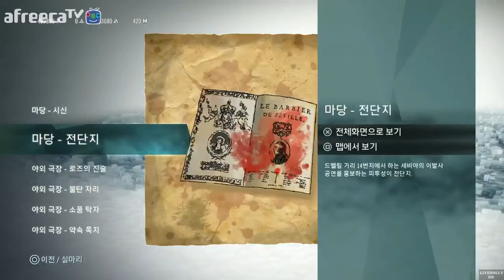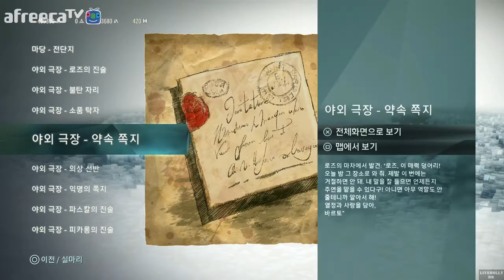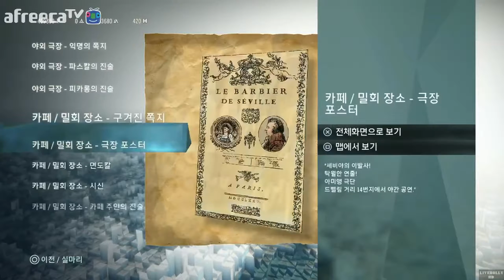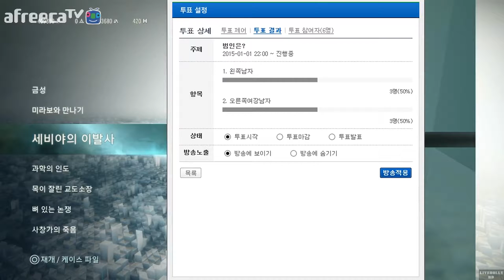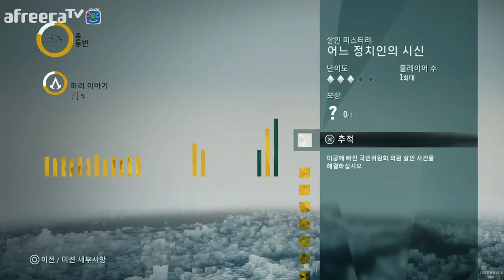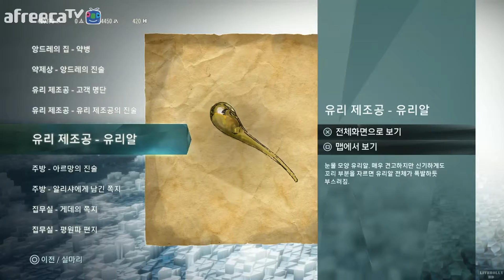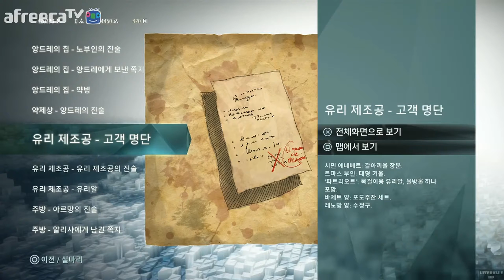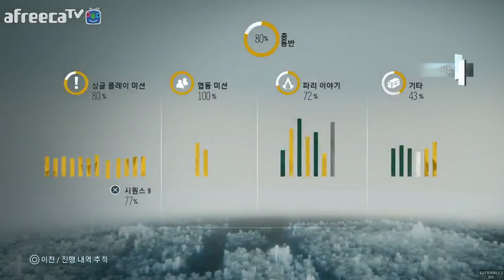[[VG]홀리] 어쌔신크리드 유니티 초회차 서브미션 파트26 - Assassin's Creed Unity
[VG]홀리의 어쌔신크리드 유니티 초회차 서브미션 파트26 영상입니다(PS4) 서브미션 살인미스테리